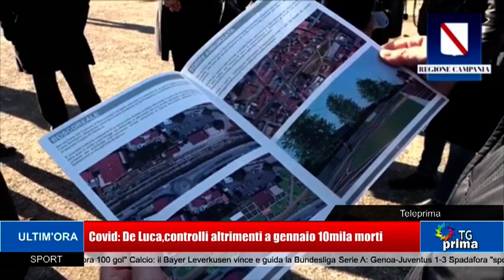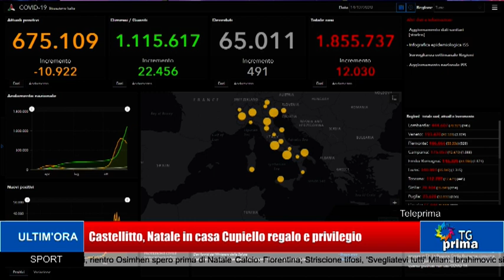TG Prima Ore 21:00 (14-12-2020)